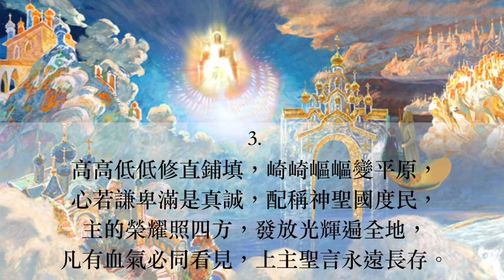安慰百姓 普天頌讚新修訂版 第131首 鄭翰龍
安慰百姓（詩集：普天頌讚新修訂版 第131首）

曲：Genevan Psalter 1551
詞：Johannes Olearius 1671
        tr. Catherine Winkworth 1863, alt.
        鄭翰龍譯 2000
頌唱：陳愛堅

1.
＂安慰、安慰我的百姓＂，神應許平安來臨，
雖困黑暗，雖負重壓，垂首無助得慰藉。
耶路撒冷聽宣告：平安早已在等候；
罪污洗淨、赦免、寬恕，爭戰苦難今已止息。
2.
曠野沙漠遠處近處，先驅呼聲廣流傳，
催促我們悔改認罪，上主天國在面前，
聽從警告快順服，為神鋪路不遲延；
深谷低窪隆起相連，大小山岡俯伏相牽。
3.
高高低低修直鋪填，崎崎嶇嶇變平原，
心若謙卑滿是真誠，配稱神聖國度民，
主的榮耀照四方，發放光輝遍全地，
凡有血氣必同看見，上主聖言永遠長存。

阿們